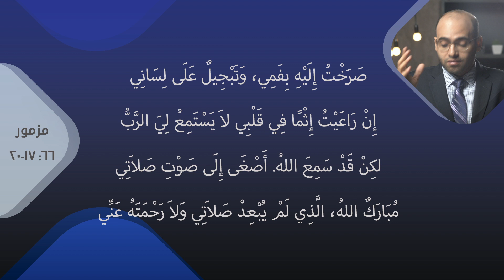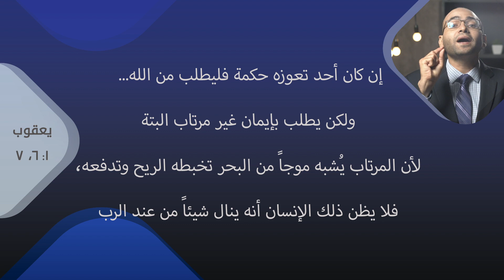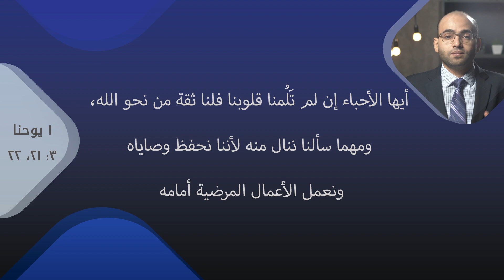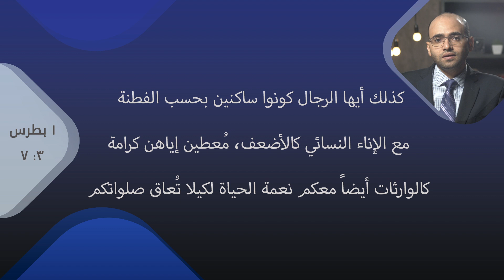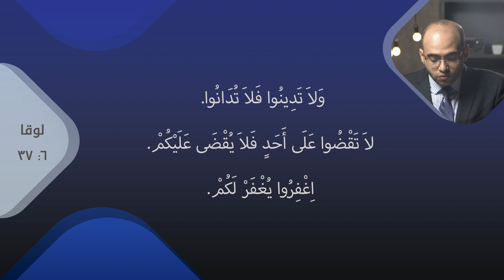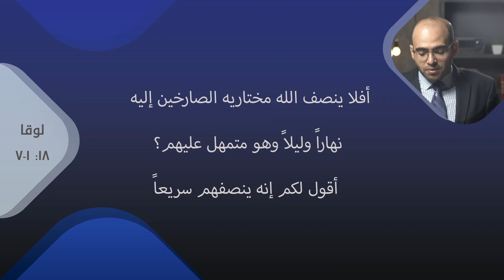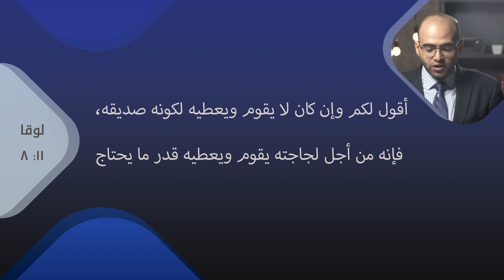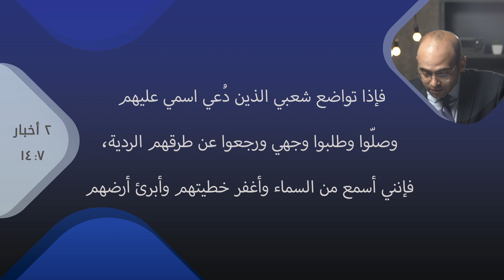شروط الصلاة المستجابة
الرجاء مشاركة هذا الرابط مع الأهل والأصدقاء

الصلاة وكلمة الله يسيران دائماً معاً.  فعن طريق قراءة كلمة الله نتعلم مقاصد الله من نحونا ومن نحو العالم الذي حولنا ومن نحو دائرة الاعتراف المسيحي التي نحن جزء منها، وإذ نعرف ونتعلم هذا، نستطيع أن نصلي في الروح ونطلب الطلبات المُستجابة، لأننا حينئذ نطلب ما هو مرضي في عينيه.
انضموا إلينا هذا السبت مع القس / فادي فاخوري برسالة من الكتاب المقدس على قناة الوعد على يوتيوب
أيلول/سبتمبر ١٢
٩:٠٠ تونس | المغرب | الجزائر
١٠:٠٠ مصر | السودان
١١:٠٠ الأردن | لبنان | العراق